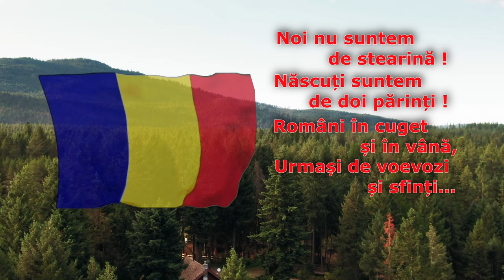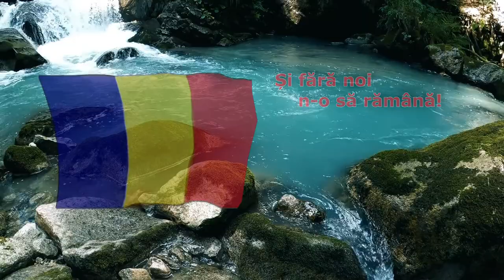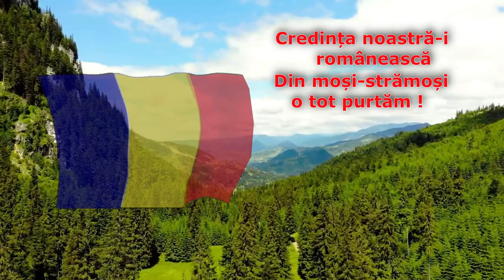Victor Buruiană ”Nonstop in Basarabia”, muz.Victor Buruiană, vers.Gheorghe Vodă, 2021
”Nonstop in Basarabia”, cântec de pe albumul ”Cântece în aer liber”, 2018. Compus în 2004. Videoclip realizat în 2021.
Muzică, interpretare, orchestrație, înregistrare, mixaj, videoclip - Victor Buruiană. Versuri - Gheorghe Vodă.

SUNET STUDIO - studioul personal audio si video al lui Victor Buruiană
Chitare ARIA și Harley Benton, aparat foto Canon M50, orchestratie și înregistrare - Cubase 9.5, montaj video - Vegas Pro 18.